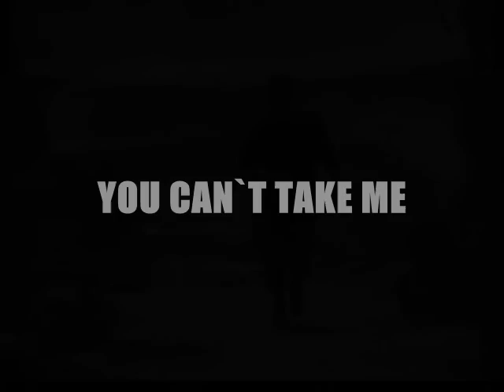Gladiator 'You can`t take me'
Wow ! Can`t believe its been exactly two years for me here at YT !
Now the video I`m putting out today is the remake of one of my first few trial videos that I never really got around to uploading for reasons of not-so-good editing , bad quality and aspect ratio . However it was still one of my favourites back then and so I decided to make a few changes and redo it.
The editing here isn`t too great coz I wanted to keep some of the original scenes etc so that it wouldn`t lose the essence of the first one .
Nevertheless I hope you enjoy it :) Despite its imperfections , this is and will be one of my all time favourite videos and thats why I wanted to share it with you on this special day ! :)

It basically focuses on Maximus and Commodus and their constant need for revenge!
The song is the amazing 'You can`t take me' by Bryan Adams from the 'Spirit : Stallion of the Cimarron' soundtrack.